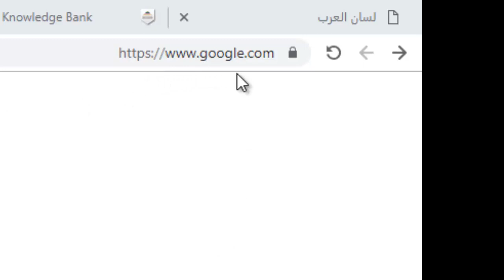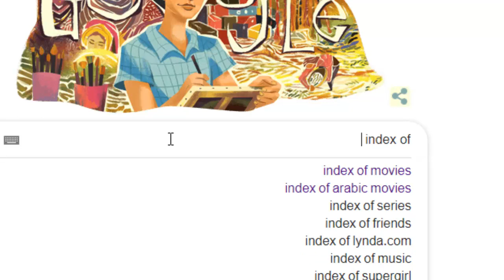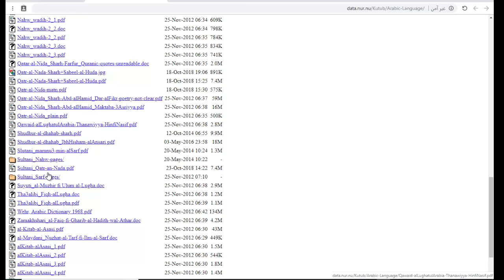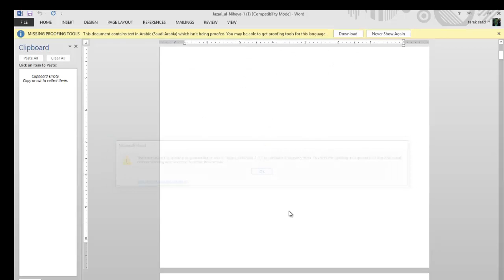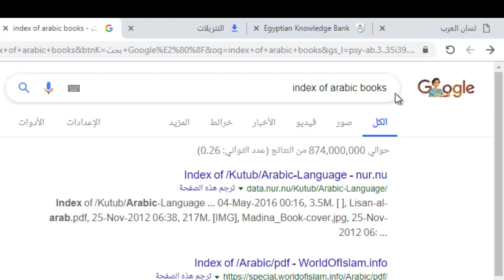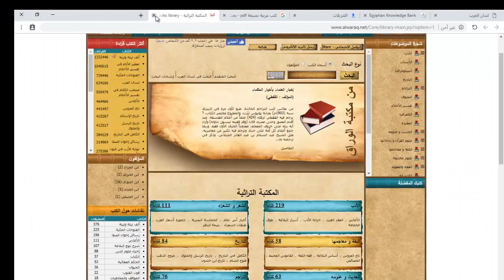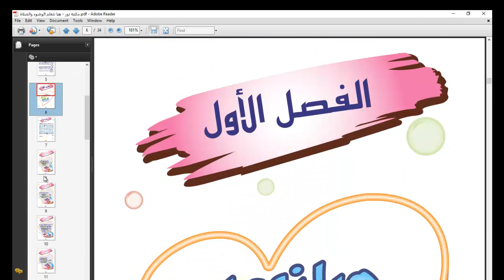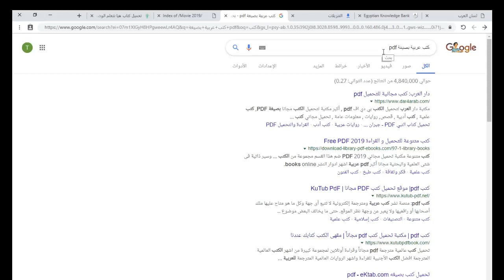كيفية البحث فى جوجل - الجزء الاول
ناس كتير مش بتعرف تستخدم الكلمات المناسبة للبحث على الانترنت ... فى المحاضرة دى هنتكلم عن كيفية البحث عن الكتب وازاى اكتب عبارة البحث بشكل صحيح وكمان ازاى اعمل تنزيل للكتاب عشان اقدر احتفظ بية واقراءة فى اى وقت تابع معايا ولاتنسى ترك تعليقك والاشتراك فى القناة